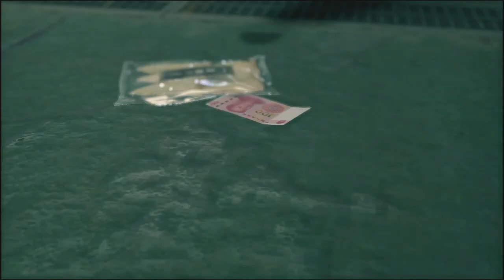Jetstorm4 Broadcasting System- Yakuza: Like a Dragon 12/16/2020 Part 1/2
Here we play just a bit of Yakuza: Like a Dragon while I test a few stream things.